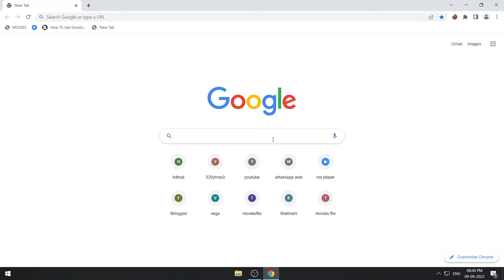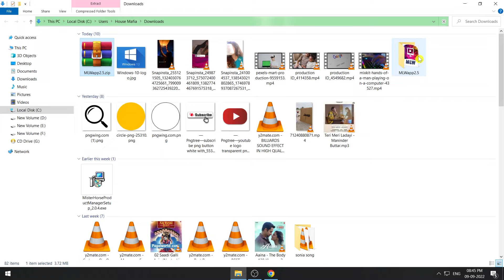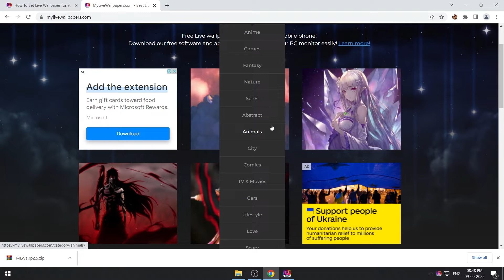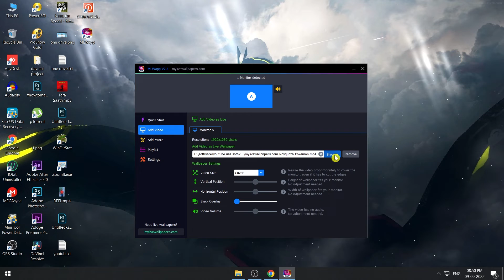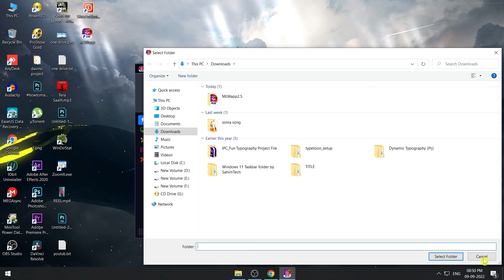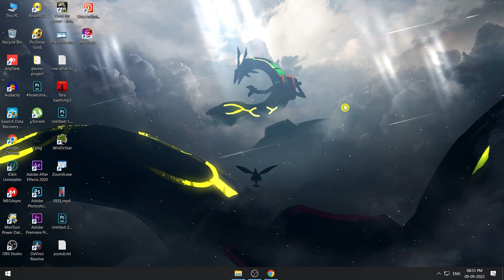How To Set Live Wallpaper In Pc || How Can I Set Live Wallpaper On Android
Explain:-

Checkout Cool Live Wallpaper for PC 2022 and Modernise your desktop. Learn, How to Setup Live Wallpaper Windows 10,8,7, etc just smartphones. We all love cool looking live wallpapers on our smartphones. but even Windows 10 is pretty much modern but it is lack of 1 feature called live wallpaper.

But, No worries, there few third party software available on the market which helps you to Set Live Wallpapers on Windows PC Desktop and makes them cool. Most of this software is free and feature-packed. So here,

Enjoy this video and Download Live wallpapers for Pc with the Setup guide and make Desktop look awesome. I'm sharing  best ways to set up Live Wallpaper for PC 2022

How To Copy  File Too Large For The Destination File System for Pen Drives & USB Hard Disk